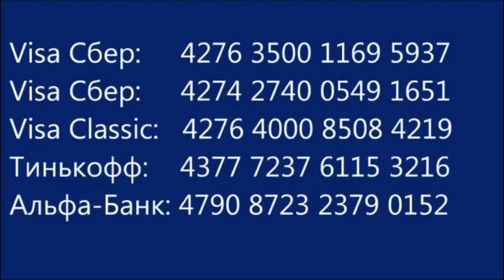Без кота и жизнь не та! Life is empty without a cat!